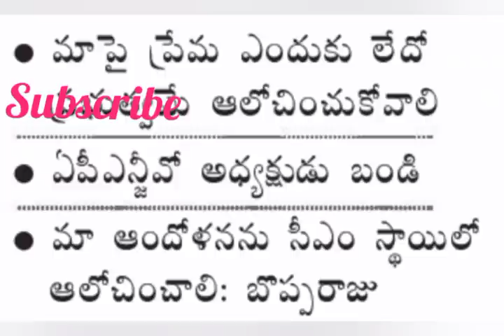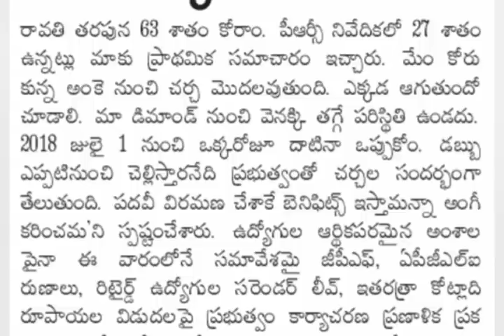ఉద్యోగులు పెన్షనర్లు PRC ఫిట్మెంట్ ఖరారు | Ap Government employees news | pensioners latest